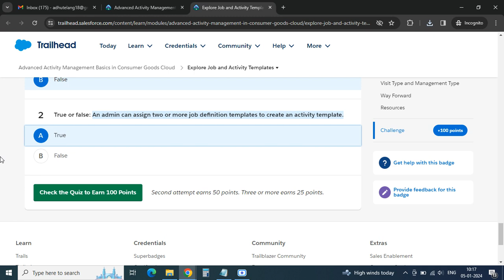Explore Job and Activity Templates in Advanced Activity Management Basics in Consumer Goods Cloud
Welcome to Manoj Tech Solution! 🚀 Unlock the potential of Advanced Activity Management Basics with our latest tutorial, "Explore Job and Activity Templates - Trailhead Salesforce." In this insightful session, we navigate through the nuances of job and activity templates within Consumer Goods Cloud, providing you with the knowledge to optimize your Salesforce experience. Whether you're a Salesforce administrator, a professional in consumer goods, or an enthusiast, join us for a deep dive into streamlining your activities in the Salesforce ecosystem.

📑📅 Key Topics Covered:

Introduction to Job and Activity Templates
Practical Applications for Efficient Workflows
Trailhead Salesforce Insights
Real-world Implementation Scenarios
Pro Tips for Template Optimization
🎓 What You'll Learn:
Gain a thorough understanding of job and activity templates, explore practical applications for efficient workflows within Consumer Goods Cloud, receive valuable Trailhead Salesforce insights, delve into real-world implementation scenarios, and acquire pro tips for optimizing templates.

Perfect for Salesforce administrators, professionals in consumer goods, and individuals eager to enhance their knowledge of job and activity templates in Advanced Activity Management within Consumer Goods Cloud.

👍 Connect with Manoj Tech Solution:

Engage with our community in the comments section